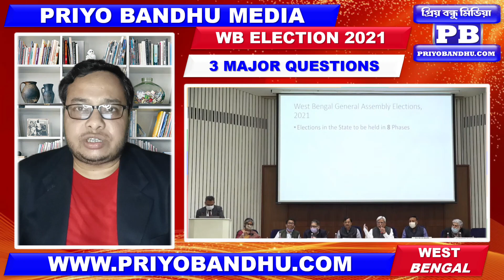WB Election 21: পরিবর্তনের পরিবর্তন হচ্ছেই? মুকুল কেন ভোটযুদ্ধে? দিলীপই কি পরবর্তী মুখ্যমন্ত্রী?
১৮ এর পঞ্চায়েতের কোন-কোন অঙ্ক বলছে যে রাজ্যে ২০২১ আরেকটা পরিবর্তন হতে পারে?